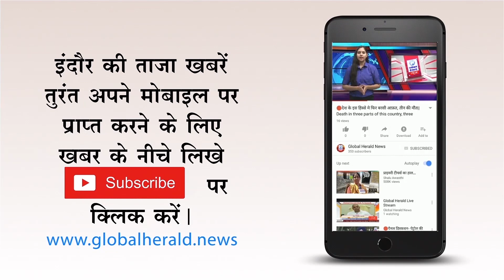🔴 पत्थर बरसाकर दी मुबारक बात